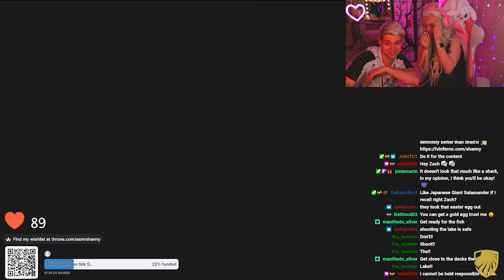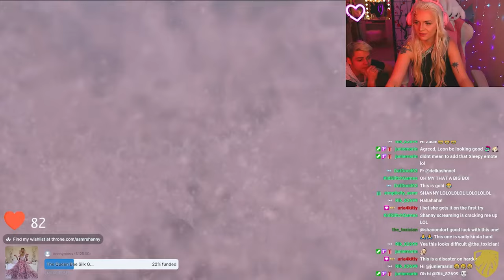My first BOSS! HELP! | Resident Evil 4 Remake #5 (I don’t do sharks, fish, NEMO)!!